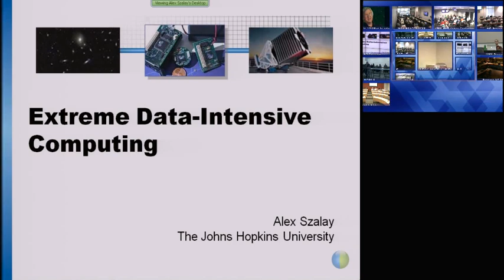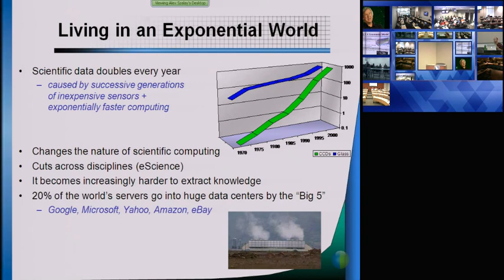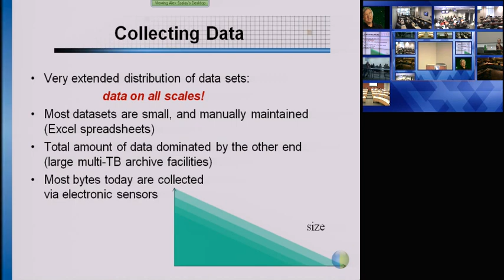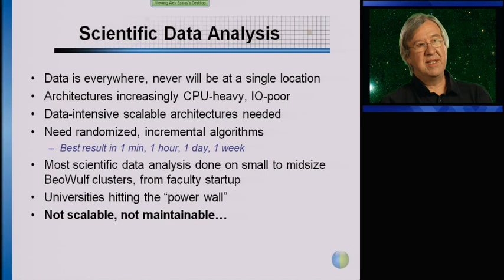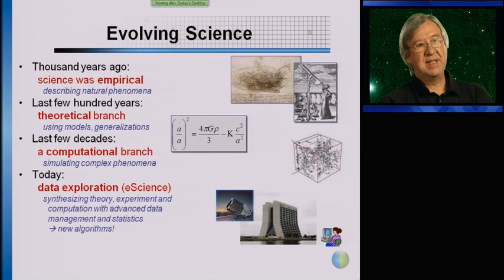Extreme Data Intensive Computing Part 1 of 6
to find more high performance computing resources.

Alex Szalay of Johns Hopkins University gives keynote address at virtual school of computational science and engineering, summer 2010.